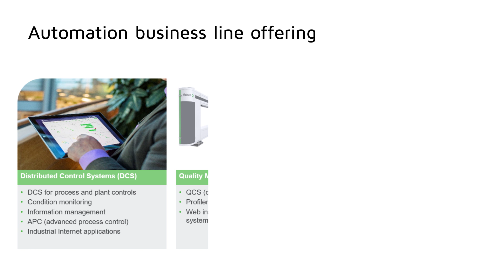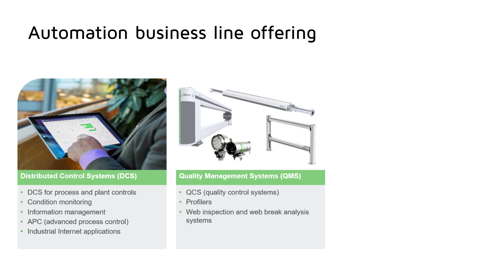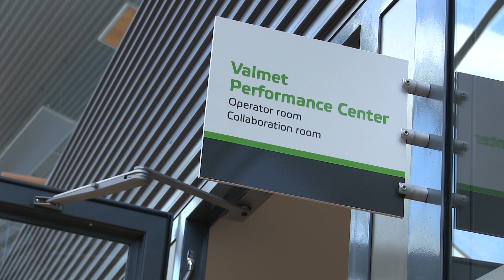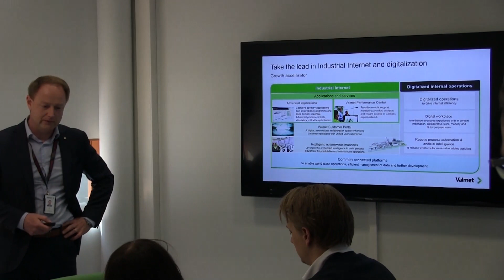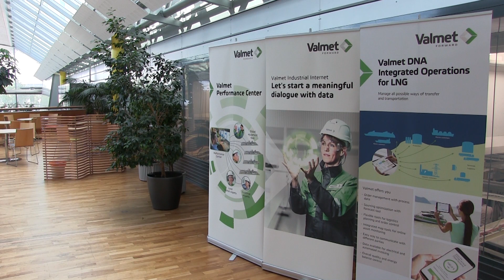Automation business line at a glance and site visit to Tampere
On 10th of June 2019, Valmet’s Investor Relations organized a site visit to Valmet’s Automation business unit in Tampere, Finland. Watch highlights of the day and Valmet's Automation business line!